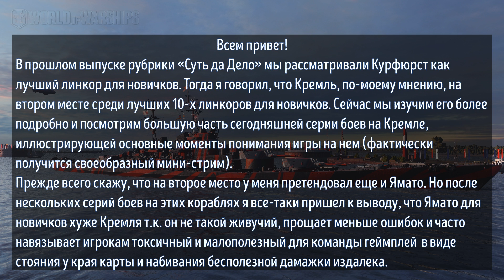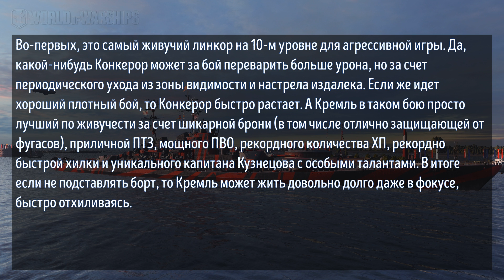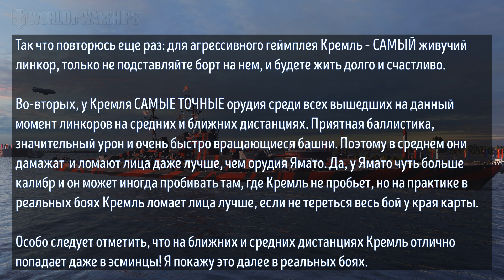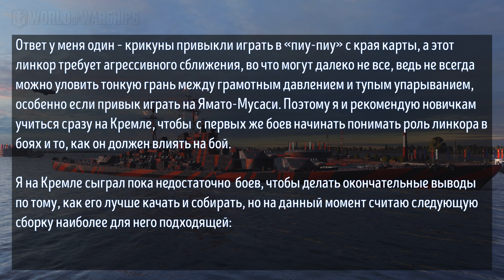Линкор Кремль : обзор и серия боев / World of Warships